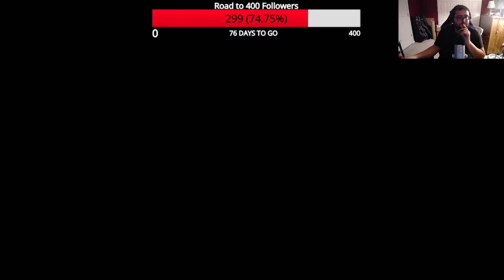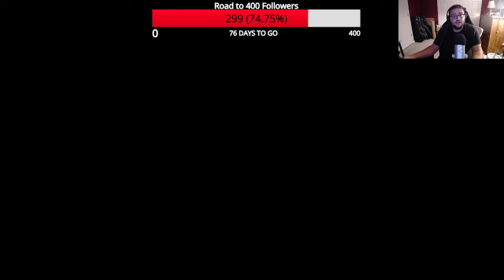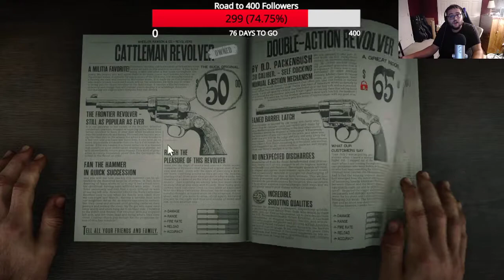Red Dead Redemption II | PC Version - Campaign Mode - Part 3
Red Dead Redemption II was a 2018 game and is the third entry in the Red Dead series. It takes place before the events of Red Dead Redemption in 1899 to the early 1900s. The game was made and published by Rockstar Games and is available on PlayStation 4, Xbox One, and PC.